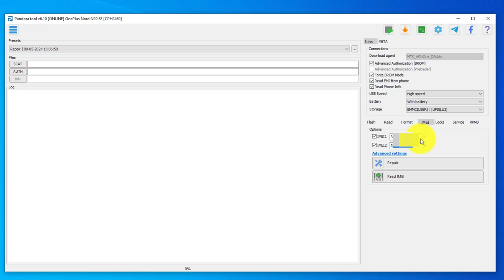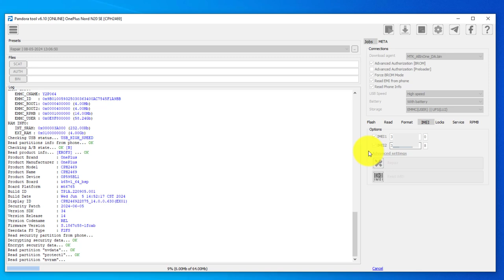One Plus Nord N20 SE Imei Repair Patch | CPH2469 Format + FRP | One Click | Android 14 | 2024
in this video you will learn how to repair corrupted imei numbers in OnePlus Nord N20 SE cph 2469 .. this phone has mediatek cpu & same architecture as oppo mMTK phone.. so we can repair its IMEI number & Remove Google account (FRP) with just OneClick.